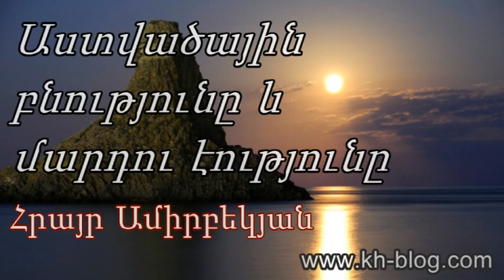Աստվածային բնությունը և մարդու էությունը 2006: Հրայր Ամիրբեկյան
Հոգևոր քարոզ
Հրայր Ամիրբեկյան